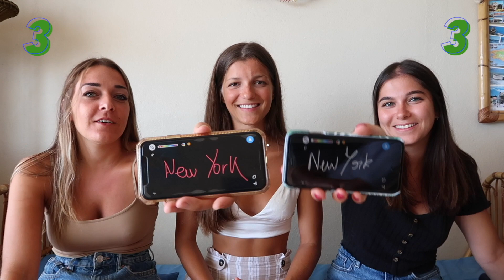Qui me connait le mieux ? Ma cousine ou ma meilleure amie ?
Mets la HD aussi c’est beaucoup mieux 😉 ⇩⇩⇩ LES INFOS CROUSTILLANTES SONT JUSTE ICI ⇩⇩⇩

Hellooooo, je reviens après beaucoup d'absence (déso cet été est passé archi vite) avec une vidéo que j'ai kiffé tourner. Il s'agit du " qui me connait le mieux " entre ma cousine et ma meilleure amie ? Tu peux faire tes pronostics dans les commentaires avant la fin de vidéo et voir si tu as raison ou non. En tout cas j'espère que tu en as appris plus sur moi et que tu as aimé voir ou revoir Shana et Camille dans une de mes vidéos. N'hésite pas à les suivre sur leur insta !

Insta de Camille : @camille.ydz
Insta de Shana : @shanasmn

Ce que je porte dans cette vidéo :
Haut : Zara
Bas : Pull&Bear
Collier : Toujours pareilllll

FAQ :
Je m’appelle Léa, j’ai 20 ans, je mesure 1m70, je suis étudiante et j’habite à Montpellier. C’est déjà un bon début pour apprendre à me connaitre. 😏 (Ah oui et j’aime aussi beaucoup le Nutella… Un peu trop même, c’est un détail qui a son importance 🍫)
Je sors une vidéo par semaine, pour l’instant, et il n’y a pas d’horaire particulier (sorryyyy)
INSTAGRAM : @youngribou     ← C’est sympa pour parler, viens me faire un coucou
( → Dis moi si un autre réseau t’intéresses ? )

La logistique :
Ma caméra : Canon g7x Mark ii

Et enfin, petit mot pour te dire MERCI si jamais tu me suis déjà ça me booste à continuer ! Faire les choses avec passion et partager c’est tout ce pourquoi je suis là, contente que tu aimes ça aussi,

BISOUSSS Léa 😘

Si tu as lu jusqu’ici dis moi où est ce que tu es en train de regarder la vidéo en commentaire ( J’suis curieuse)